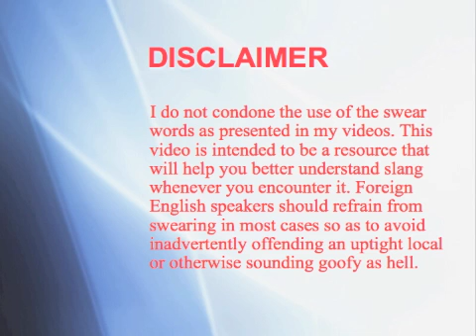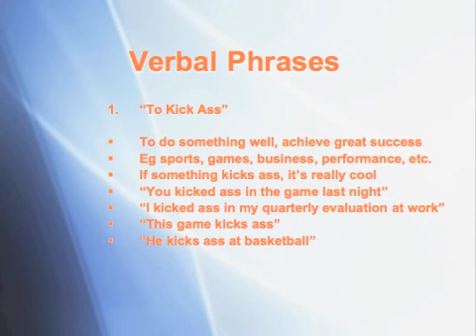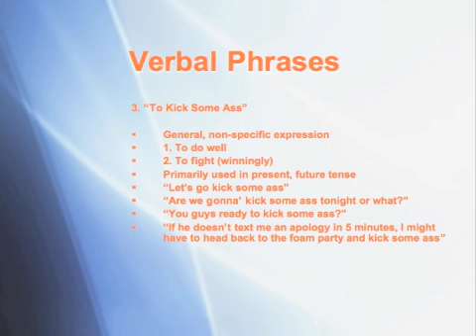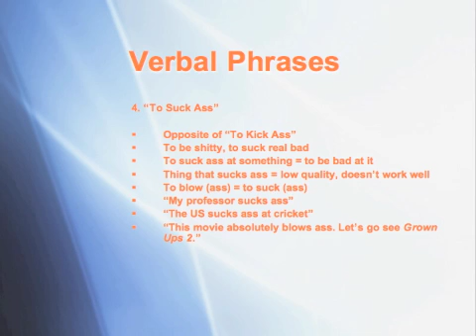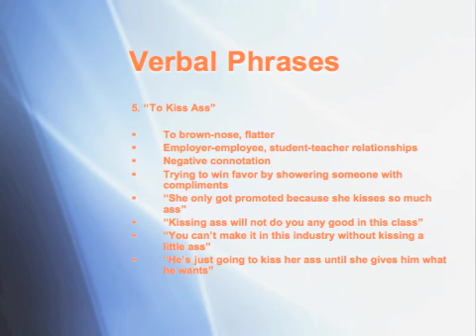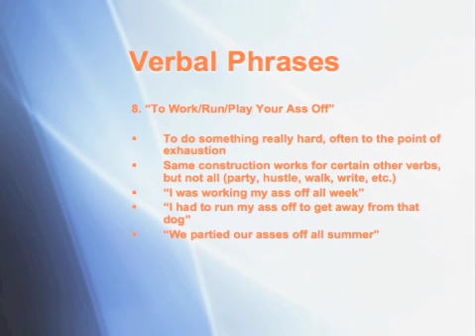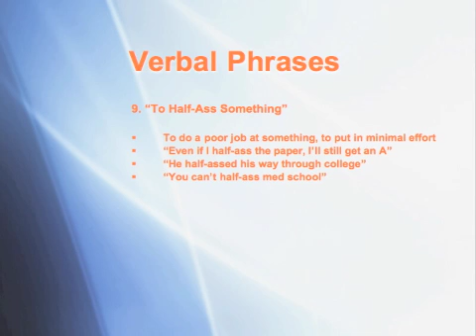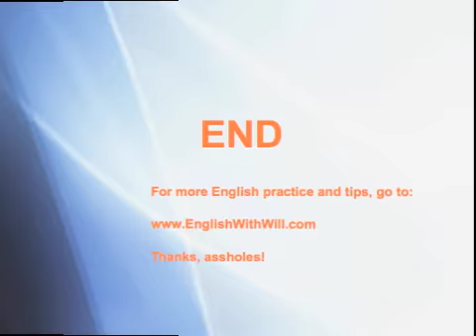How to Use Ass Pt 3: Verb Form | Will's Guide to English Swearing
Part 3 of Will's Guide to English Swearing: Episode Ass, Verb Form.

This is a Power Point-based lecture explaining the various ways swear words are used in American English slang. This video is Part III and covers the verb forms of the word ass. Parts I and II of this series will cover the noun and adjective forms.

I apparently cannot fit the full lecture script in this description section, but you can access it at my website, EnglishWithWill.com, which also offers more tips and practice for English learners.